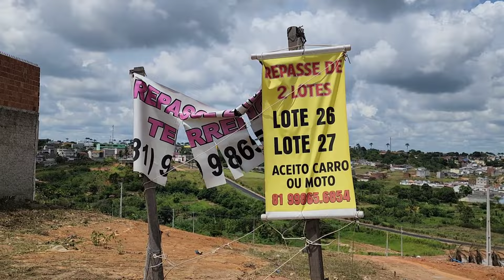2 LOTES À VENDA EM CARPINA PERNAMBUCO 22 Mil Reais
Repasse de 2 lotes em Carpina Pernambuco por 22 Mil Reais

Localizado na BR 408